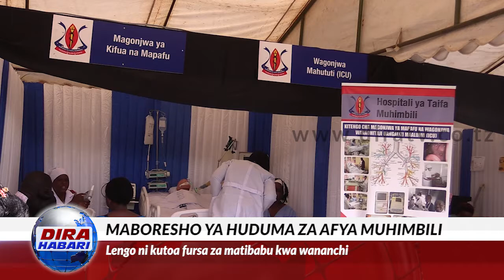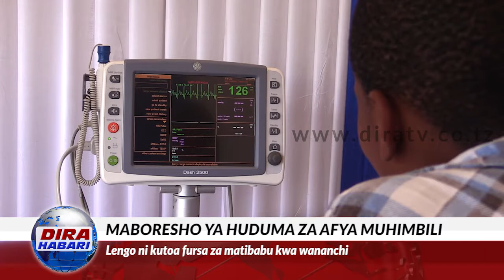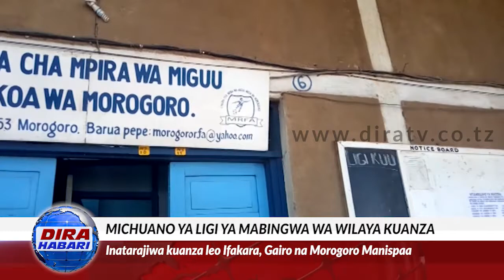DIRA HABARI - MKAPA ASISITIZA MATUMIZI YA UMEME JUA - 20/06/2018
HABARI KUU: MKAPA ASISITIZA MATUMIZI YA UMEME JUA

RAIS Mstaafu wa Serikali ya Awamu ya Tatu Benjamin Mkapa amewataka watalaam wote na taasisi zinazohusika na nishati ya umeme-jua kuangalia namna ya kupanua wigo wa matumizi ya nishati hiyo.
Mkapa amesema hayo jijini Dar es Salaam wakati wa uzinduzi wa Kitabu cha Mafunzo ya Umeme wa Jua kilichotungwa na kuandikwa na Godwin Msigwa, kwa lugha ya Kiswahili kikilenga  kusambaza taaluma na maarifa katika eneo la nishati ya umeme wa jua nchini.

Fuatilia kurasa zetu katika mitandao ya kijamii, @diratvtanzania, usikose pia kutembelea tovuti yetu ya kwa habari na video kem kem.